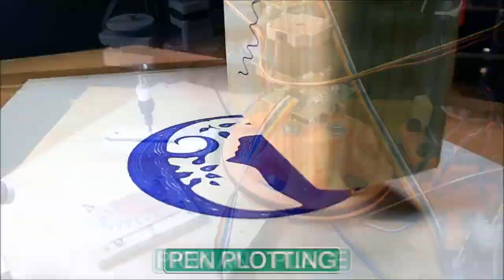Hi Reddit, we released the source files for this arm today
This is the Evezor Robotic Arm and today we released the source files.